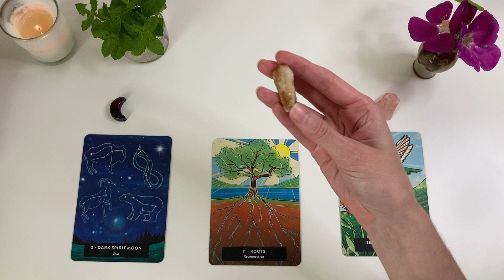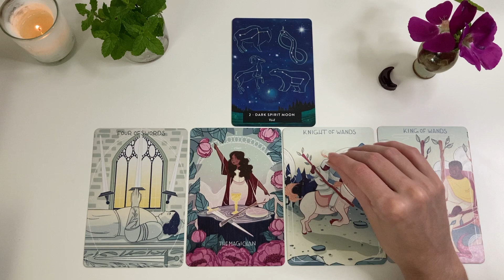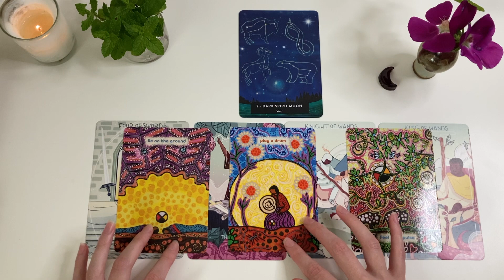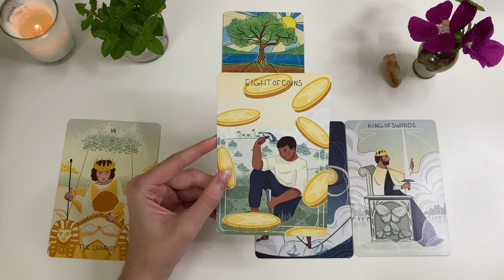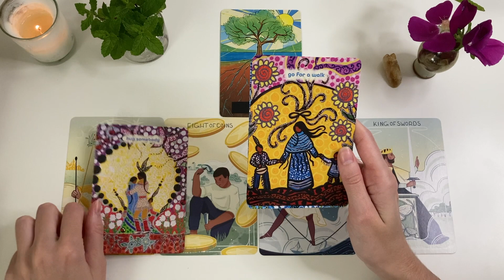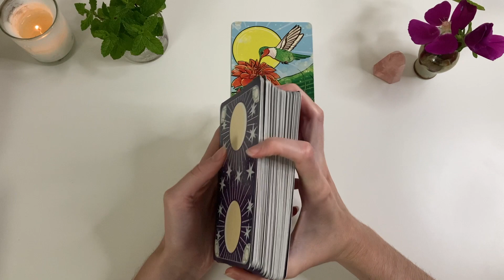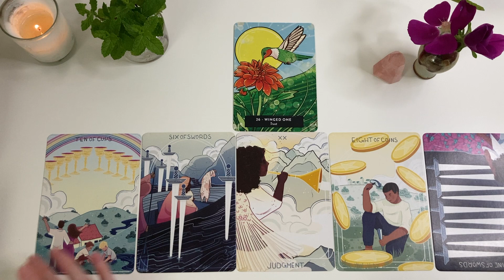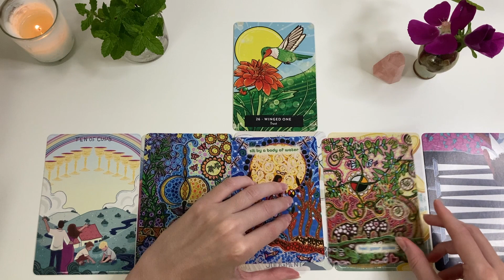What's Coming in Next? 🌅 Pick a Card Reading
🔮 Pick a Card Reading 🕊  What You Need to Know Today For Your Journey

Welcome to In the Beyond 🌌

Channeled Messages to Uplift, Inspire, and Empower. To connect You to Your Inner Guidance and Intuition.

Channeled Beyond Space and Time

Trust your intuition and inner guidance✨

00:00            Intro
1:14               Pile 1
11:11             Pile 2
24:43             Pile 3